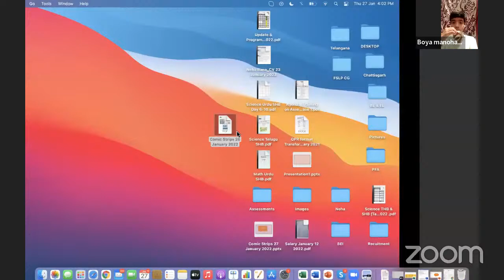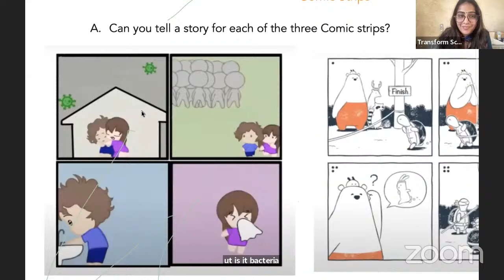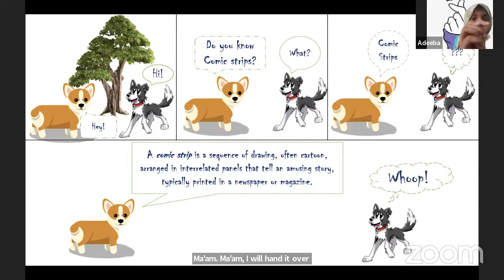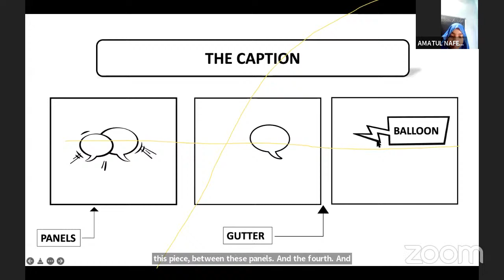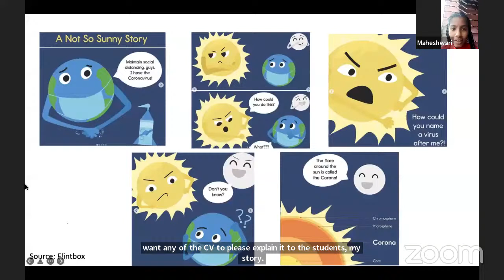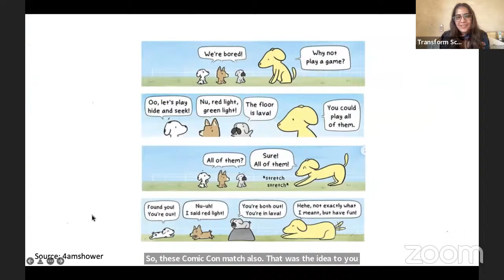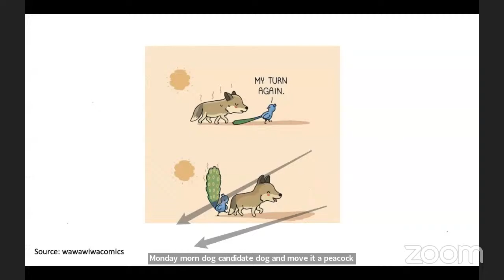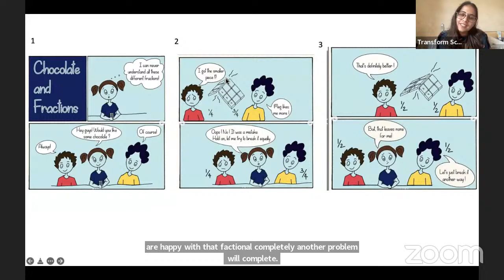A Session on Comic Strips